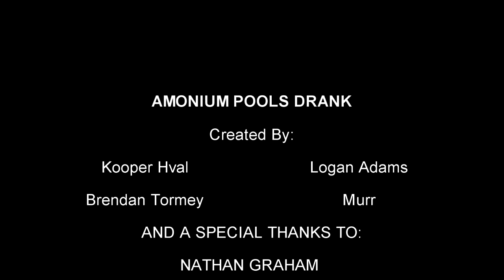Ammonium Pools (CHEM) 'The Encore'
A DOPE VIDEO ME AND MY TRILL BUDIES MADE